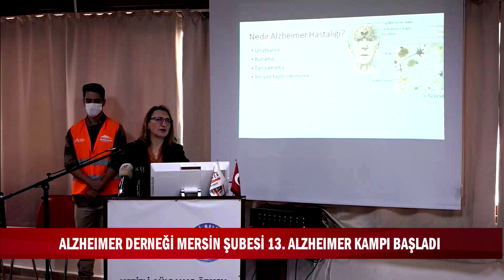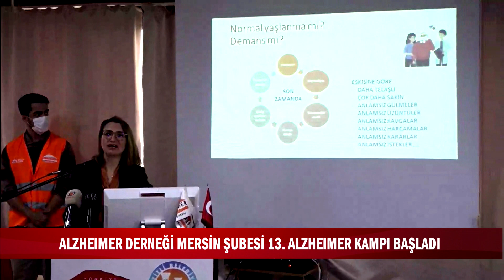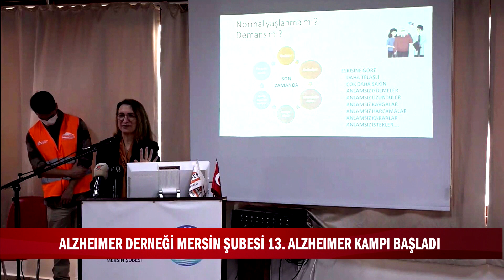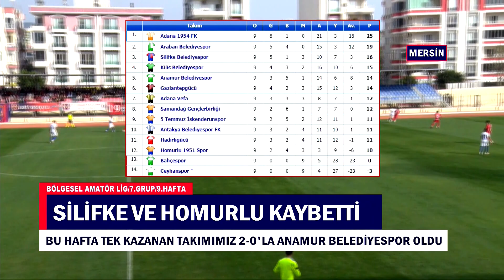AJANDA 29 11 2022